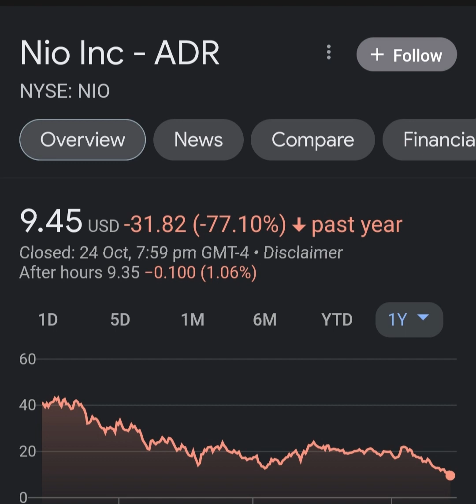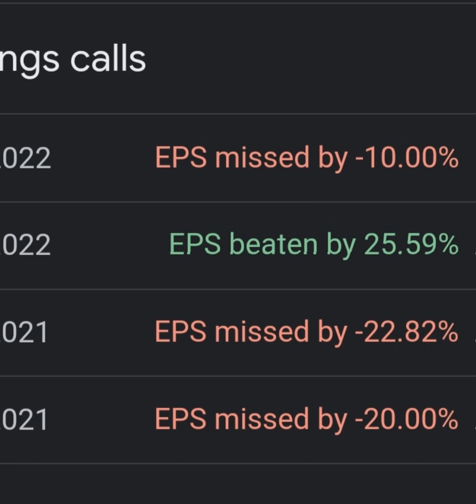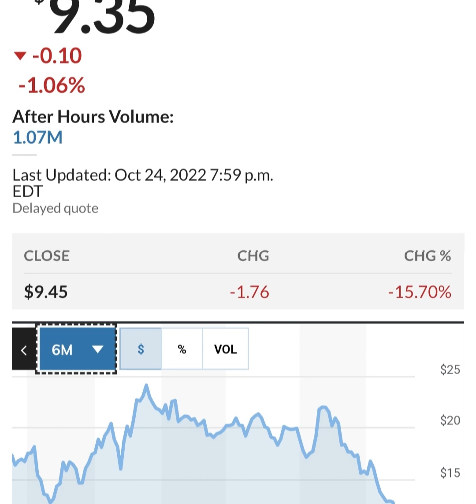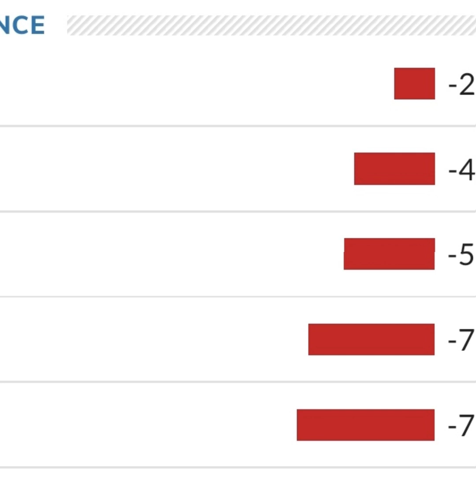BREAKING!! GOLDMAN SACHS Said THIS About NIO 🤯 Nio stock 😳 Nio Stock Analysis 🚨 Stocks to buy now